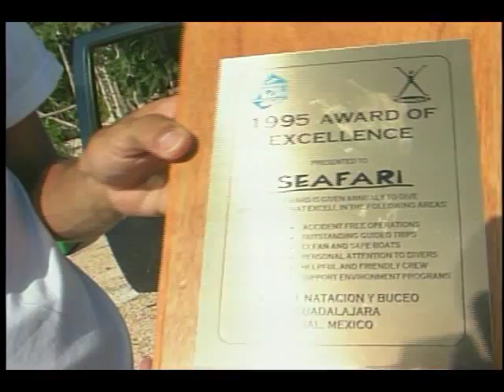X DEPORTES GENERACION X BUCEO CAVERNAS RIVIERA MAYA CON FERNANDA Y CHACHIN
Sección de Deportes del programa GENERACIÓN X, producido en Guadalajara de 1993 a 1997.

Grabado y Editado por Lalo Marrón.